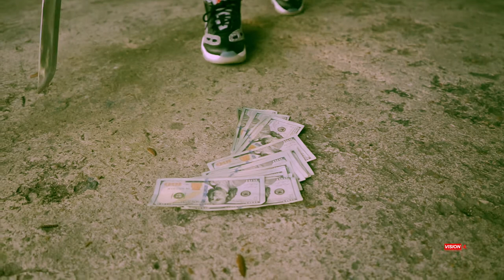DA VILLAIN - TRIBE LIFE TIN (Official Music Video) | Vision 4 Productions